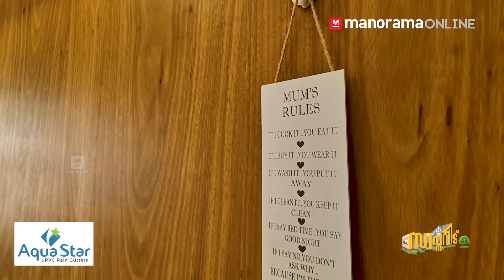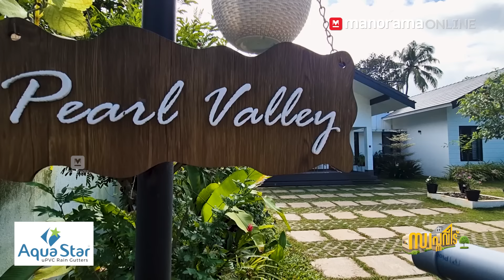അതിമനോഹരം😍ആരും കൊതിക്കുന്ന വീട്🏡പച്ചപ്പിന്റെ സ്വർഗം🌳Beautiful House | Home Design | HomeTour | Veedu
പച്ചപ്പും പുതുമകളും നിറച്ചൊരുക്കിയ സ്വപ്നവീട്...

Architect : Ar. Ajaikrishnan E R
VOID ventures, Kochi

Queries Solved
Beautiful House Tour Kerala
Modern Home Tour Malayalam
Contemporary House Design in Kerala
House Design Ideas Malayalam
Small House Construction